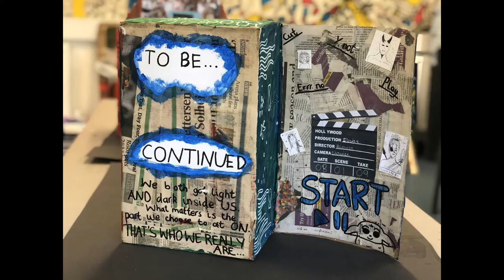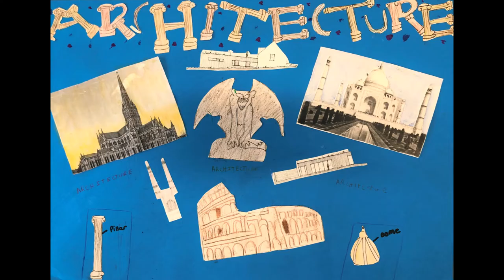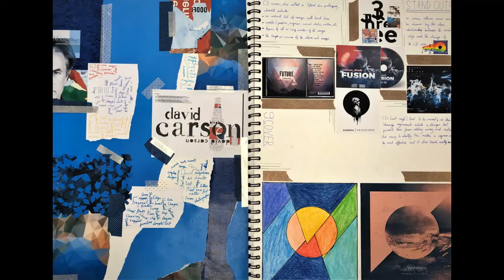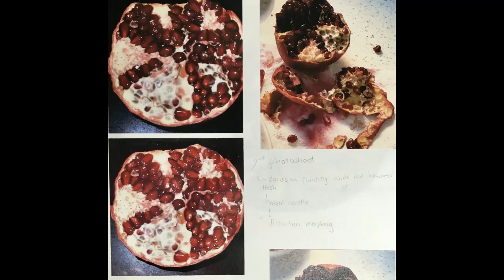Westfield Arts - Countdown to Summer Day 4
Selection of artwork from different year groups. Normally we would have these displayed in the form of an art exhibition but sadly due to Covid 19 restrictions we are unable to invite external visitors onsite.

This video is 9 minutes long but the artwork is absolutely amazing!